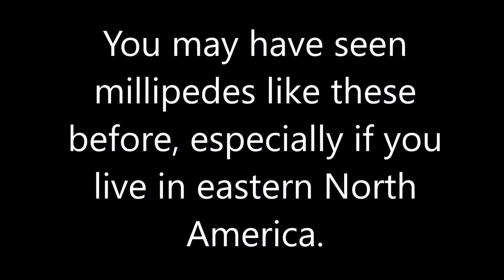Nature Doing Cool Things: Glowing Millipedes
These Apheloria virginiensis millipedes create a florescent protein in their cytoskeleton, which allows them to glow under a UV light. They can be found in eastern North America beneath leaf litter. Of course, they are very simple to find if you have a black light.